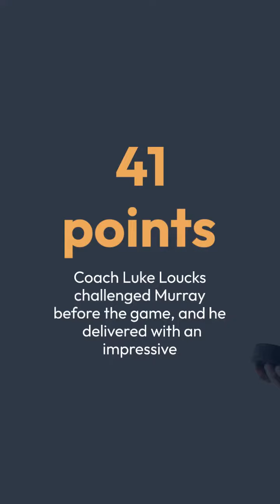Witness King Murray's Epic 41-Point Finale: The Birth of a Basketball Legend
Step into the realm of basketball greatness as King Murray concludes his second summer league with an explosive 41-point flurry! Inspired by a pregame challenge, Murray dominates the court with unrivaled skill and determination. 🙌🔥

In a thrilling showdown, Murray leads the Kings to a resounding 95-83 victory over the Miami Heat with his incredible scoring prowess. From precise shooting to mesmerizing plays, he exhibits the level of playmaking that sets him apart in his second NBA season. Get ready to be amazed by his coast-to-coast runs, shot-blocking prowess, and mesmerizing step-back 3-pointers that redefine the meaning of highlight-reel moments! 🌟🎥

As the reigning NBA Summer League MVP and a force to be reckoned with, Murray solidifies his status as a rising star in the league. With a stunning 41-point performance following his impressive 29-point game against the Warriors, he leaves a lasting impression on fans and fellow players alike. Don't miss out on the opportunity to witness the extraordinary skills of King Murray! 🏆🔥

Join the legion of fans captivated by Murray's remarkable talent and unwavering dedication. His shots seem to defy gravity, leaving spectators in awe and anticipation with every release. Playing alongside him is an experience like no other, as his brilliance on the court elevates the game to new heights. 🌟🏀

Get ready to embark on an exhilarating ride with King Murray! 🙌🔥